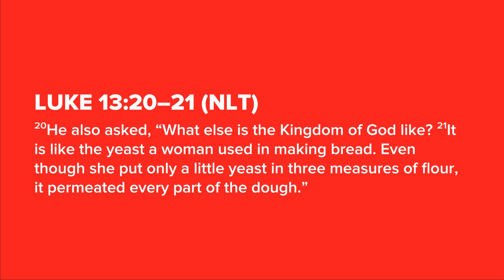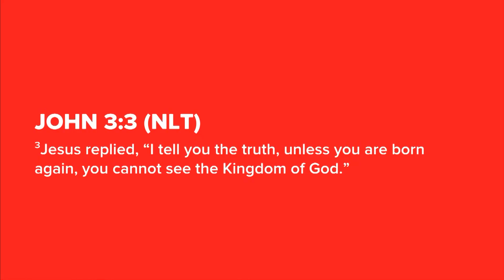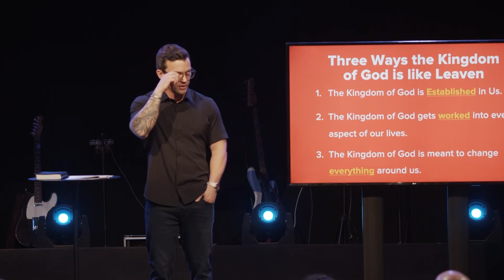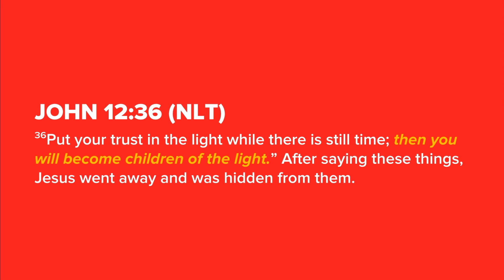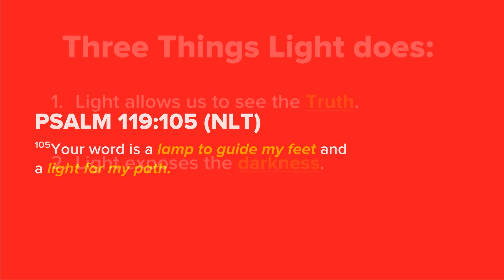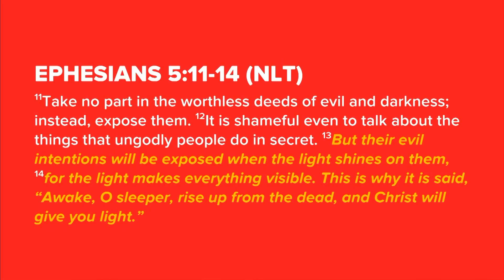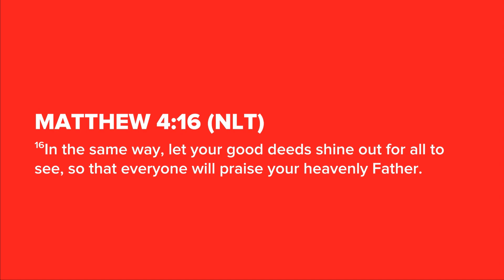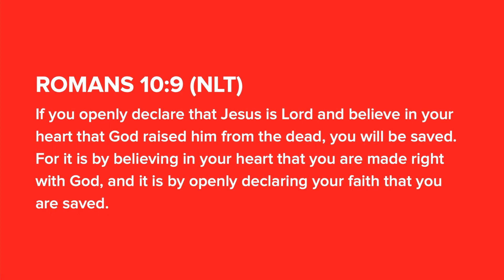The Parable of the Leaven | 'Parables' Week Eight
The Parable of the Leaven illustrates the kingdom of God's subtle yet transformative power to change individuals and societies from the inside out. For disciples, this parable teaches about the pervasive and profound influence of the Gospel. Like leaven that permeates the whole dough, the kingdom of God works quietly but effectively to bring about change. It's a lesson in the unseen, gradual work of God’s grace in hearts and communities, encouraging disciples to trust in the slow but sure impact of living out and sharing the Gospel.